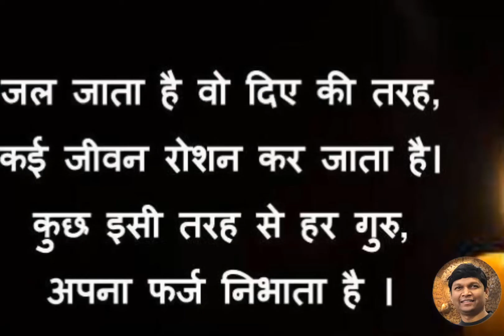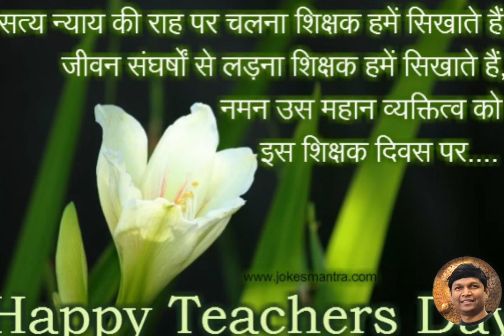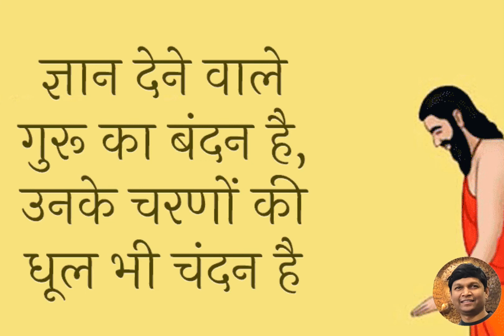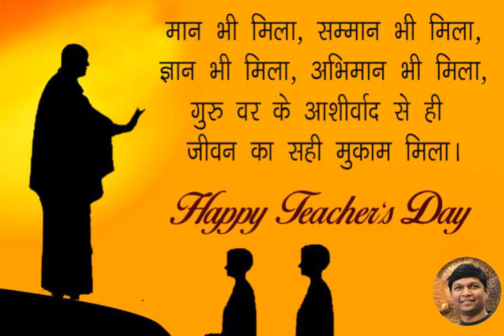शिक्षक दिवस की हार्दिक शुभकामनाएँ || Happy Teacher’s Day